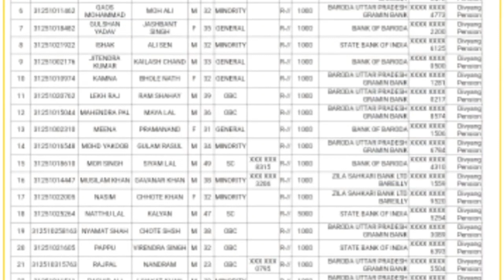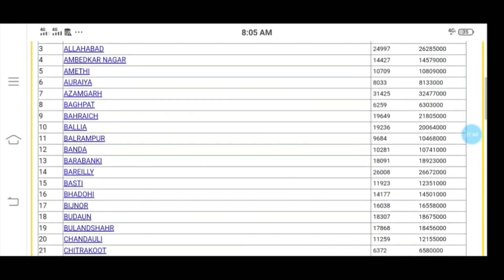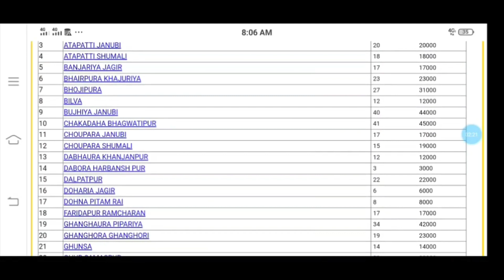सभी विकलांगों के खाते में पहुंची ₹1000 की तीसरी किस्त यहां से चेक करें viklango ko Milenge 1000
दोस्तों आज की इस वीडियो में बताया गया है कि सभी विकलांगों को मिलेंगे ₹1000 दी है सरकार ने अभी अभी एक नई योजना की शुरुआत की है जिसके तहत विकलांगों को एक ही खर्चा रुपए उनके खाते में भेज दिए गए हैं तो कैसे आपको चेक करना है इस वीडियो में आगे आप को फुल डिटेल के साथ बताया है और इस वीडियो को ज्यादा से ज्यादा शेयर कीजिए ताकि आप सभी लोग इस वीडियो के माध्यम से इसकी जानकारी ले सकें और चैनल को सब्सक्राइब कर लीजिए थैंक यू